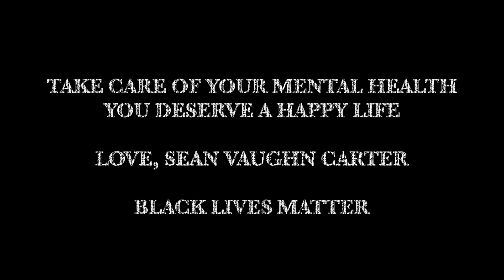Turn it Off Sean Vaughn Carter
Turn It Off From The Book of Mormon Sean Vaughn Carter

Quarantine Edition